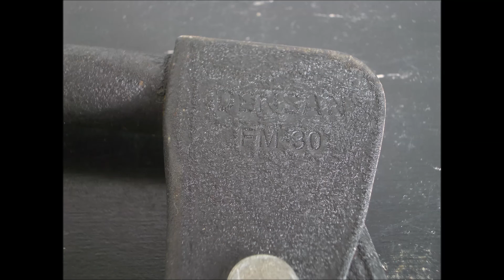DENSAN デンサン「ボードアンカー専用ツール・FM−30」石膏ボード用アンカー専用工具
DENSAN デンサン省力電設工具　　ジェフコム株式会社
ボードアンカー専用ツール　　ボードリベッター　　ワンハンドタイプ
新建材・石膏ボード・中空構造壁などに取り付けるアンカーボルト
・品番：FM-30　　・全長245mm　　・重量600ｇ

〈石膏ﾎﾞｰﾄﾞ用 ボードアンカー〉使用方法・使い方（ﾃﾞﾝｻﾝ・ﾎﾞｰﾄﾞｱﾝｶｰ専用ﾂｰﾙ・FM 30）

中空壁用 ITハンガーの使い方・使用方法（はさみ固定式 アンカーボルト）